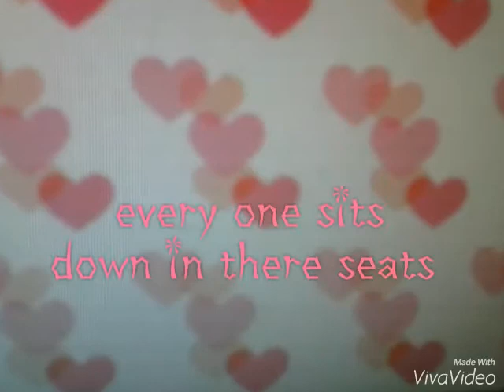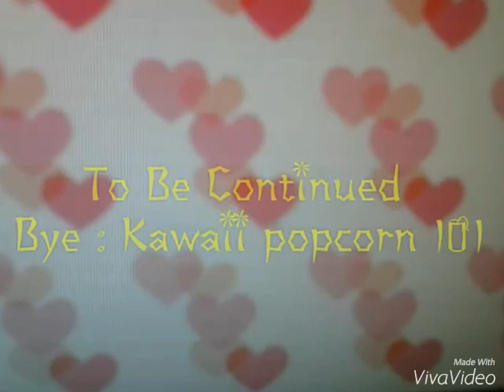4 BEST FRIENDS- PART 1